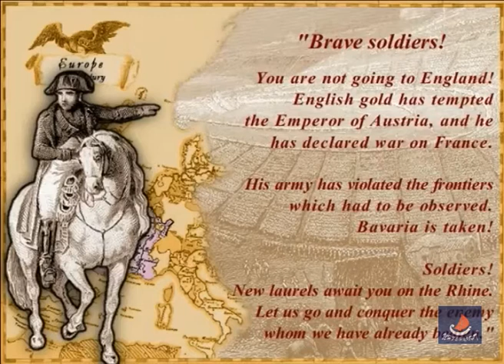ALEXANDER AND NAPOLEON. The Story of Two Emperors. Part 2